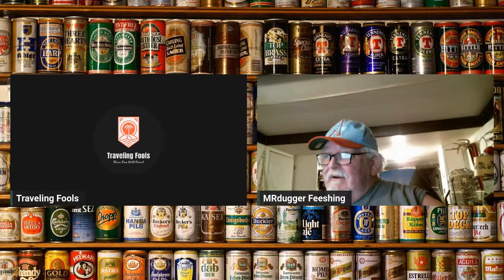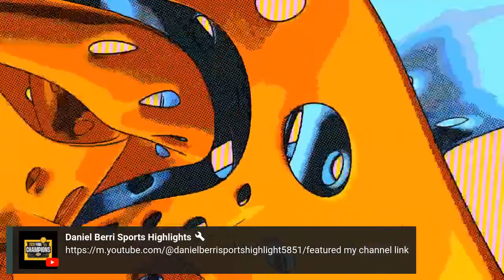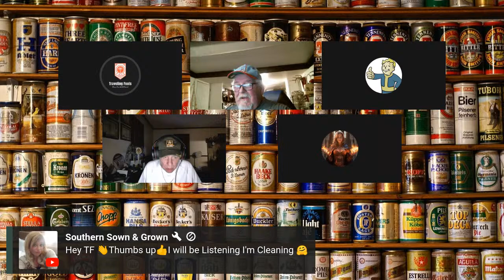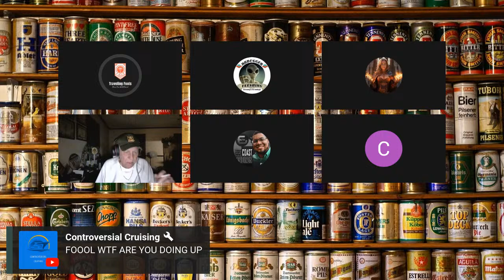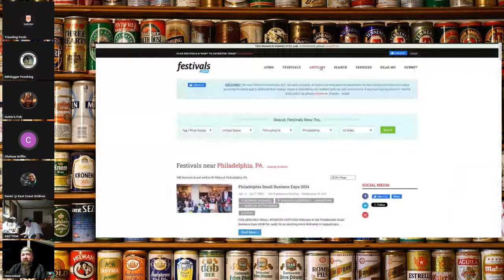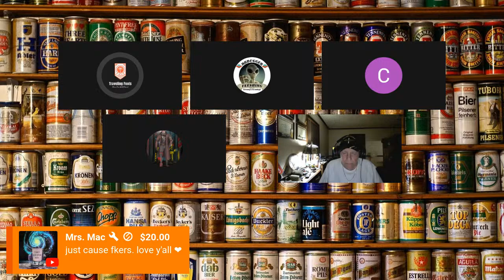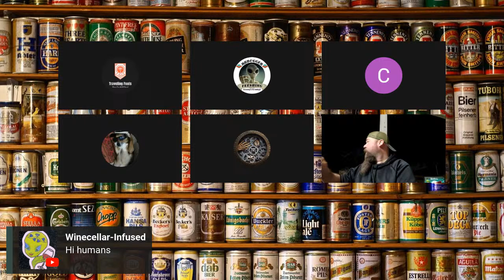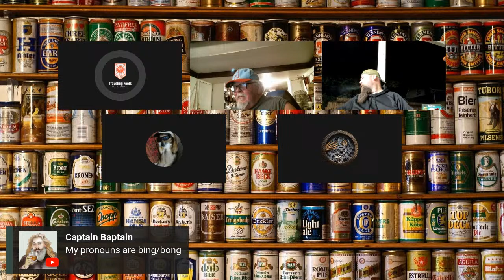Saturday Night Laughs LIVE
Want to have the rights to music? Click this link for a free 30 day trial

Use this link to shop for your cool new sports apparel at Fanatics